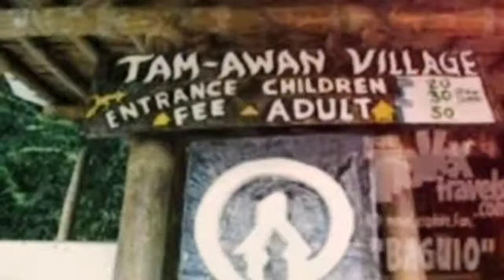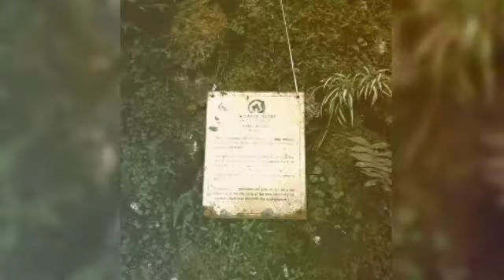When in Tam-awan village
Do What You Have To Do Until You Can Do What You Want To Do